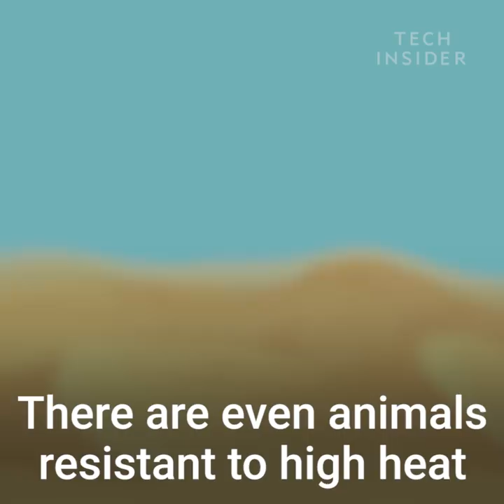Dragons From 'Game Of Thrones' Have Some Real-Life Counterparts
The dragons from Game of Thrones may be fictitious, but some of these real-life animals aren't so different. The closest were the pterosaurs, whose name literally translates to "winged lizard". There are a few other dragon-esque animals.